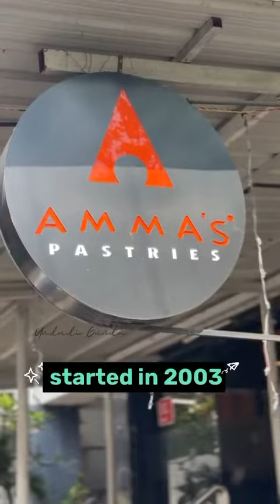Discover the Sweet Symphony: Amma's Pastries Delights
"Welcome to the delectable world of Amma's Pastries! 🍰 Indulge your senses with our divine creations, from heavenly cakes to mouthwatering chocolates. Each bite is a journey of unparalleled taste and luxury. Join us on a culinary adventure and experience the sweet symphony of flavors that has made us a beloved favorite. AmmasPastries SweetSymphony DivineDelights"